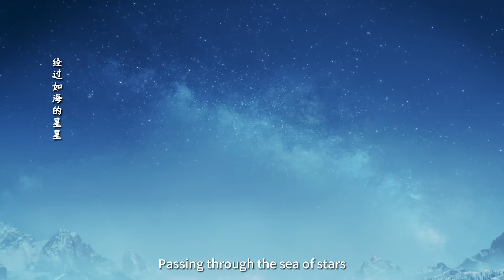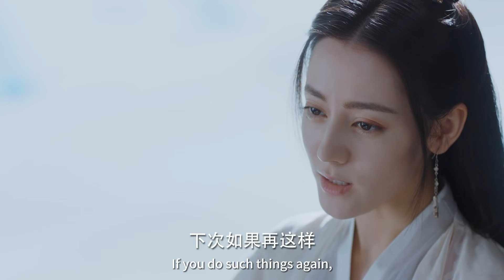速看EP01｜雲禾被侍女欺負帥氣反擊，沒想到身上的狐火被發現了！｜馭鮫記/與君初相識/恰似故人歸/The Blue Whisper/古裝/奇幻/愛情/仙俠/迪麗熱巴/任嘉倫